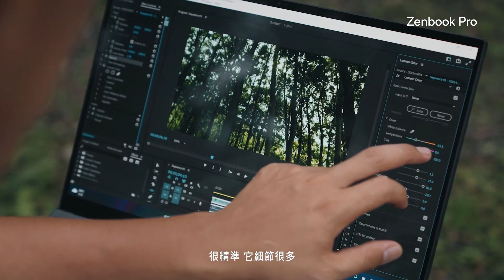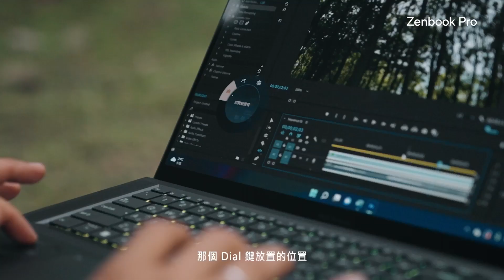Zenbook Pro 共創實驗計畫｜電影導演 許智彥｜證言影片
ASUS 全新推出 Zenbook Pro 16X OLED 創作者筆電，由 JL DESIGN 製作台灣區產品形象企劃，結合新品特性與市場思考，以真實的共創實驗邀請電影導演許智彥、叁式創意總監曾煒傑、音樂製作人余佳倫，從創作的角度參與計畫，與我們展開多元的宣傳應用方案。

工作團隊 Credit List
創意單位：JL DESIGN
創意總監：蔡卓翰
專案總監：蔡佳穎
專案管理：林志翰
專案執行：黃品綺、鄭怡瑄
創意企劃&文案：陳品聿

主視覺設計——
創意指導：魏良恩
主設計師：蔡逸婷
標準字設計：盧思勻

形象影片、證言影片——
製作公司：其它映像工作室
導演：許智彥
副導：曾琬容

製片：李沛恩、蔡欣甫
製片組：賴亭妤、林君翰、陳方、王郁慈

美術指導：陳炫劭
美術組：龍莉敏、陳均和、李文宗
數位影像：叄式 Ultra Combos

造型指導：eggroll boys
梳化：曾國維
梳化助理：柯睦容、王靜瑄

攝影師：胡世山

證言篇
攝影組：陳星豪、許榮誠、郭柏翔
攝影器材：好好拍影業
燈光師：林祝祥
燈光組：呂鴻昌、羅敬硯
燈光器材：貞寶影業

形象篇
攝影組：許瑞國、葉政宣、賴吉宏
攝影器材：星迹影像
燈光師：宋明哲
燈光組：紀朝元、王雋元、邱麒叡
燈光器材：鴻臣

收音師：李威嶧
收音助理：錢誠、吳嘉淨、蕭子堯

空拍：肯尼飛飛 Kenny

後期製片：蔡欣甫
剪接師：王大其
調光師：時間軸 蘇佩
調光專案管理：時間軸 陳映芳
後期D1：溫紹宏
配樂：余佳倫
混音：量子影創
九巴：陳建生車隊（營哥）

平面攝影師：張傑 Joshmonkey
平面攝影助理：大雄

特別感謝：MUSDM、以安